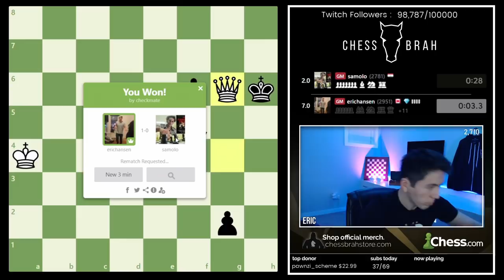GM Hansen (Canada) VS GM Shoker (Egypt) 3-minute blitz MATCH